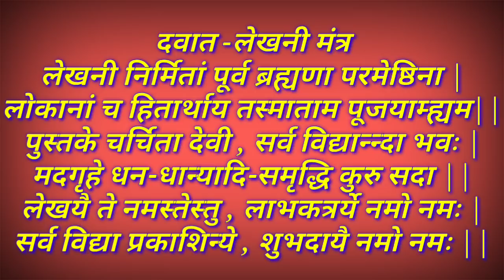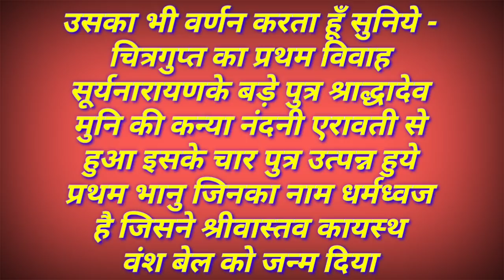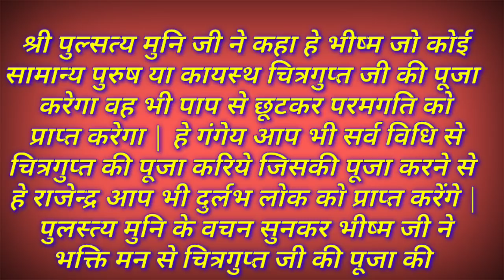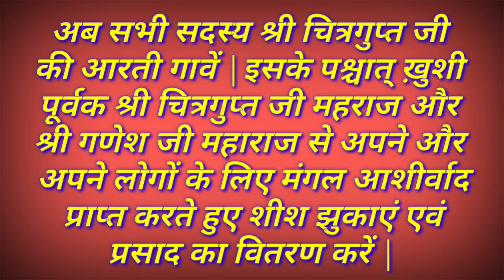भगवान#श्रीचित्रगुप्त पुजन विधि (सरलतम विधि )God Shri Chitragupta Worship method (Simplest met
श्री चित्रगुप्त पूजन विधि (सरलतम विधि )

पूजा स्थान को साफ़ कर एक चौकी पर कपड़ा विछा कर श्री चित्रगुप्त जी का फोटो स्थापित करें यदि चित्र उपलब्ध न हो तो कलश को प्रतीक मान कर चित्रगुप्त जी को स्थापित करें

दीपक जला कर गणपति जी को चन्दन ,हल्दी,रोली अक्षत ,दूब ,पुष्प व धूप अर्पित कर पूजा अर्चना करें |

श्री चित्रगुप्त जी को भी चन्दन ,हल्दी,रोली अक्षत ,पुष्प व धूप अर्पित कर पूजा अर्चना करें |

फल ,मिठाई और विशेष रूप से इस दिन के लिए बनाया गया पंचामृत (दूध ,घी कुचला अदरक ,गुड़ और गंगाजल )और पान सुपारी का भोग लगायें |

इसके बाद परिवार के सभी सदस्य अपनी किताब,कलम,दवात आदि की पूजा करें और चित्रगुप्त जी के समक्ष रक्खें |

अब परिवार के सभी सदस्य एक सफ़ेद कागज पर एप्पन (चावल का आंटा,हल्दी,घी, पानी )व रोली से स्वस्तिक बनायें |उसके नीचे पांच देवी देवतावों के नाम लिखें ,जैसे -श्री गणेश जी सहाय नमः ,श्री चित्रगुप्त जी सहाय नमः ,श्री सर्वदेवता सहाय नमः आदि |

इसके नीचे एक तरफ अपना नाम पता व दिनांक लिखें और दूसरी तरफ अपनी आय व्यय का विवरण दें ,इसके साथ ही अगले साल के लिए आवश्यक धन हेतु निवेदन करें |फिर अपने हस्ताक्षर करें |

इस कागज और अपनी कलम को हल्दी रोली अक्षत और मिठाई अर्पित कर पूजन करें |

अब श्री चित्रगुप्त जी का ध्यान करते हुए निम्न लिखित मंत्र का कम से कम ११ बार उच्चारण करें -

मसीभाजन संयुक्तश्चरसि त्वम् ! महीतले |

लेखनी कटिनीहस्त चित्रगुप्त नमोस्तुते ||

चित्रगुप्त ! मस्तुभ्यं लेखकाक्षरदायकं |

कायस्थजातिमासाद्य चित्रगुप्त ! नामोअस्तुते ||

अब सभी सदस्य श्री चित्रगुप्त जी की आरती गावें |

इसके पश्चात् ख़ुशी पूर्वक श्री चित्रगुप्त जी महराज और श्री गणेश जी महाराज से अपने और अपने लोगों के लिए मंगल आशीर्वाद प्राप्त करते हुए शीश झुकाएं एवं प्रसाद का वितरण करें |

श्री चित्रगुप्त जी की आरती -

जय चित्रगुप्त यमेश तव ,शरणागतम ,शरणागतम|

जय पूज्य पद पद्मेश तव शरणागतम ,शरणागतम||

जय देव देव दयानिधे ,जय दीनबंधु कृपानिधे |

कर्मेश तव धर्मेश तव शरणागतम ,शरणागतम||

जय चित्र अवतारी प्रभो ,जय लेखनीधारी विभो |

जय श्याम तन चित्रेश तव शरणागतम ,शरणागतम||

पुरुषादि भगवत् अंश जय ,कायस्थ कुल अवतंश जय |

जय शक्ति बुद्धि विशेष तव शरणागतम ,शरणागतम||

जय विज्ञ मंत्री धर्म के ,ज्ञाता शुभाशुभ कर्म के |

जय शांतिमय न्यायेश तव शरणागतम ,शरणागतम||

तव नाथ नाम प्रताप से ,छूट जाएँ भय त्रय ताप से |

हों दूर सर्व क्लेश तव शरणागतम ,शरणागतम||

हों दीन अनुरागी हरि, चाहें दया दृष्टि तेरी |

कीजै कृपा करुणेश तव शरणागतम ,शरणागतम||

 वृहद् पूजन विधि -

इस विशेष पर्व पर श्री चित्रगुप्त जी महाराज एवं धर्मराज के पूजन से पहले पूजा स्थल पर कलश स्थापना (वरुण पूजन कर) वरुण देवता का आवाहन करें | फिर गणेश अम्बिका का पूजन कर उनका आवाहन करें | तत्पश्चात ईशान कोण में वेदी बनाकर नवग्रह की स्थापना कर आवाहन करें | इसके पश्चात् दवात,कलम,पत्र-पूजन एवं तलवार की स्थापना कर नीचे दी गयी विधि से पूजन करें |

पूजन एवं हवन सामग्री -

सामग्री पर पवित्र जल छिड़कते हुए प्रभु का स्मरण करें |

नमस्तेस्तु चित्रगुप्ते, यमपुरी सुरपूजिते |

लेखनी-मसिपात्र, हस्ते, चित्रगुप्त नमोस्तुते ||

स्वस्तिवाचन -

ॐ गणना त्वां गणपति हवामहे, प्रियाणां त्वां प्रियेपत्र हवामहे निधीनां त्वां निधिपते हवामहे वसो मम आहमजानि गर्भधामा त्वमजासि गर्भधम |

ॐ गणपत्यादि पंचदेवा नवग्रहाः इन्द्रादि दिग्पाला दुर्गादि महादेव्यः इहा गच्छत स्वकीयाम् पूजां ग्रहीत भगवतः चित्रगुप्त देवस्य पूजमं विघ्नरहित कुरूत |

ध्यान -

तच्छरी रान्महाबाहुः श्याम कमल लोचनः कम्वु ग्रीवोगूढ शिरः पूर्ण चन्द्र निभाननः ||

काल दण्डोस्तवोवसो हस्ते लेखनी पत्र संयुतः | निःमत्य दर्शनेतस्थौ ब्रह्मणोत्वयक्त जन्मनः ||

लेखनी खडगहस्ते च- मसि भाजन पुस्तकः | कायस्थ कुल उत्पन्न चित्रगुप्त नमो नमः ||

मसी भाजन संयुक्तश्चरोसि त्वं महीतले | लेखनी कठिन हस्ते चित्रगुप्त नमोस्तुते ||

चित्रगुप्त नमस्तुभ्यं लेखकाक्षर दायक | कायस्थ जाति मासाद्य चित्रगुप्त मनोस्तुते ||

योषात्वया लेखनस्य जीविकायेन निर्मित | तेषा च पालको यस्भात्रतः शान्ति प्रयच्छ मे ||

आवाह्न-

हे!चित्रगुप्त जी मैं आपका आवाहन करता हूँ |

ॐ आगच्छ भगवन्देव स्थाने चात्र स्थिरौ भव | यावत्पूजं करिष्यामि तावत्वं सान्निधौ भव |

ॐ भगवन्तं श्री चित्रगुप्त आवाहयामि स्थापयामि ||

आसन-

ॐ इदमासनं समर्पयामि |

भगवते चित्रगुप्त देवाय नमः ||

पाद्य-

ॐ पादयोः पाद्यं समर्पयामि |

आचमन-

ॐ मुखे आचमनीयं समर्पयामि |

भगवते चित्रगुप्ताय नमः ||

स्नान-

ॐ स्नानार्तः जलं समर्पयामि |

भगवते श्री चित्रगुप्ताय नमः ||

वस्त्र-

ॐ पवित्रों वस्त्रं समर्पयामि |

भगवते श्री चित्रगुप्त देवाय नमः ||

पुष्प-

ॐ पुष्पमालां च समर्पयामि |

भगवते श्री चित्रगुप्तदेवाय नमः ||

धूप-

ॐ धूपं माधापयामी |

दीप-

ॐ दीपं दर्शयामि |

भगवते श्री चित्रगुप्त देवाय नमः II

नैवेद्य

ॐ नैवेद्यं समर्पयामि |

ताम्बूल-दक्षिणा

ॐ ताम्बूलं समर्पयामि

ॐ दक्षिणा समर्पयामि

दवात -लेखनी मंत्र

लेखनी निर्मितां पूर्व ब्रह्यणा परमेष्ठिना |

लोकानां च हितार्थाय तस्माताम पूजयाम्ह्यम||

पुस्तके चर्चिता देवी , सर्व विद्यान्न्दा भवः |

मदगृहे धन-धान्यादि-समृद्धि कुरु सदा ||

लेखयै ते नमस्तेस्तु , लाभकत्रर्ये नमो नमः |

सर्व विद्या प्रकाशिन्ये , शुभदायै नमो नमः ||

अब पर